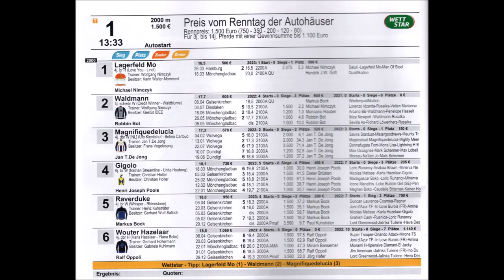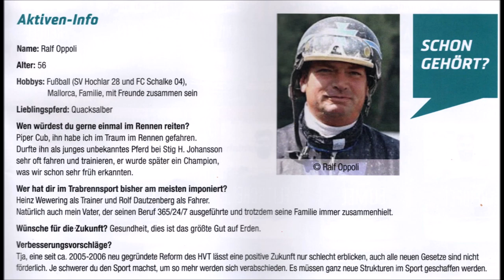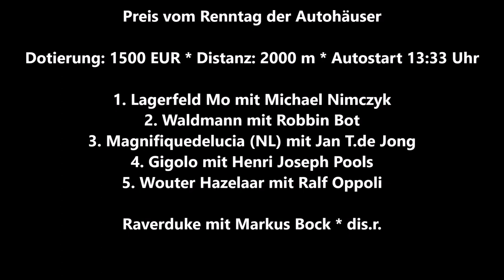Gelsenkirchen * GelsenTrabPark * 1. Rennen * Sieger * Lagerfeld Mo mit Michael Nimczyk * 16.04.2023